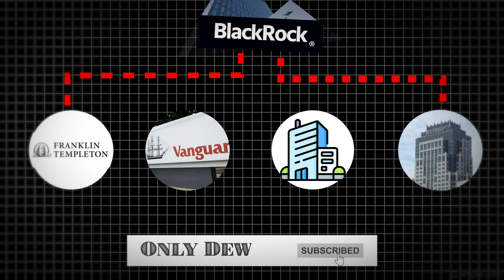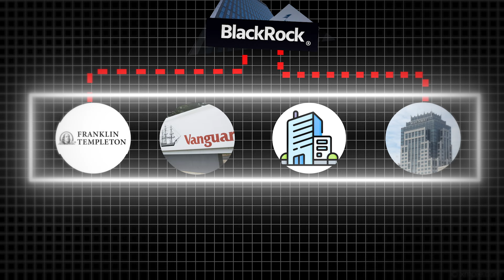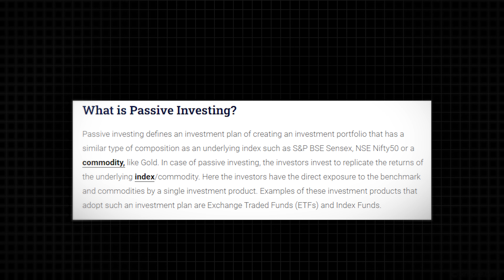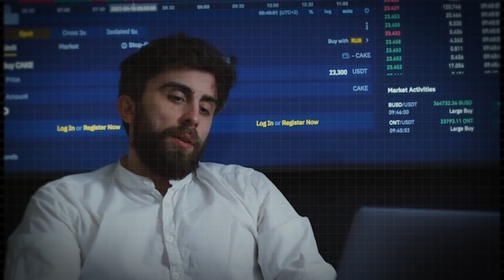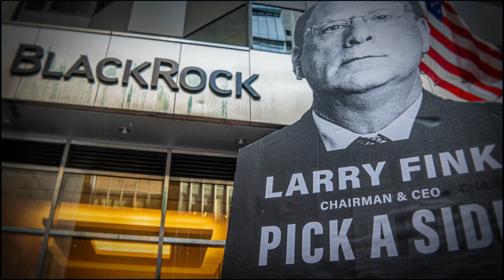BlackRock's War for Wealth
Title: BlackRock's War for Wealth⚡

Description:

🎆In this video, we'll explore the success story of BlackRock, one of the world's largest investment management firms. We'll delve into the company's history, investment strategies, expansion, and impact on the industry and the economy.

Founded in 1988, BlackRock started as a small investment firm and grew into a giant with over $9 trillion in assets under management. The company's mission is to help more and more people experience financial well-being, which it achieves through its focus on low-cost index funds and the use of technology to manage assets.

We'll examine BlackRock's investment philosophy and how it has contributed to the company's success. We'll also look at how BlackRock has expanded and diversified over the years, including its acquisitions of other investment firms and its venture into new markets such as ETFs and sustainable investing.

Finally, we'll discuss the impact that BlackRock has had on the investment industry and the wider economy. BlackRock's low-cost index funds and technology-driven approach have revolutionized the way people invest, making it more accessible and affordable for everyone.

If you're interested in the world of investing and want to learn more about one of the biggest players in the game, this video is for you.